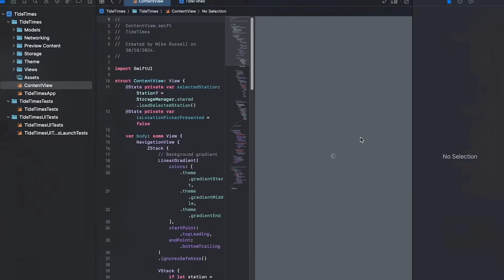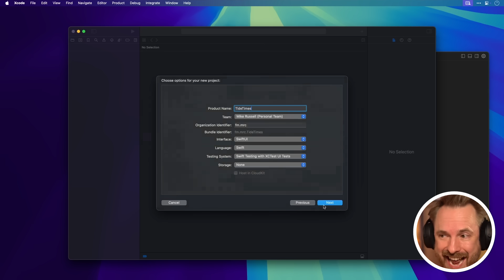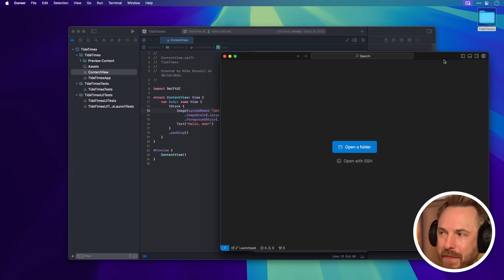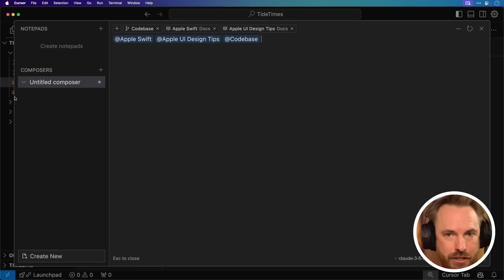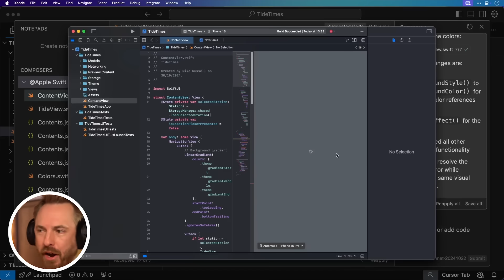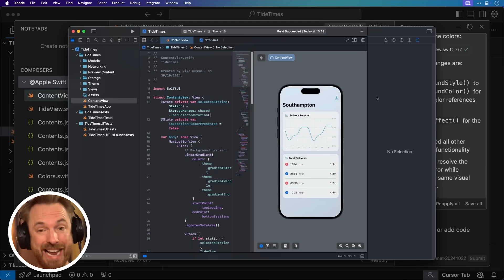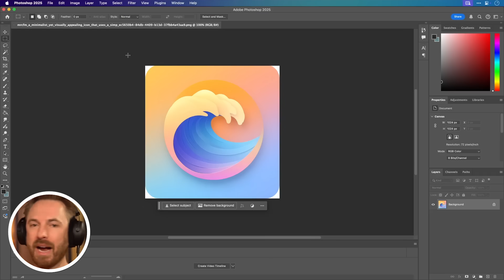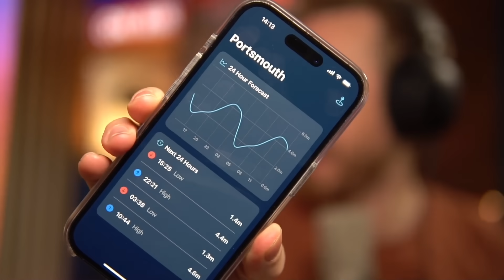I Made an iOS App in MINUTES with This AI Tool!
🚨 UPDATE (READ FIRST!) This video went viral but the technology has already made a massive leap! I've created a brand new follow up video showing how it's all done right on your iPhone. 📱

Want to learn AI TOOLS?
I created an iOS app in minutes using an AI tool, no coding required.

I started by setting up a new Xcode project for an iOS app. Then I used a tool called Cursor AI to automatically generate the app code for me, following Apple's best practices. Cursor was able to write all the code just by me describing the app I wanted to create - a Tide Times app that pulls in tide data and displays it in a nice visual format.

0:00 Setup: Get a Mac, Xcode, and Cursor AI
1:08 Create an Xcode project for an iOS app
3:02 Use Cursor AI to automatically generate Swift app code
5:24 Customize the app description for Cursor AI
7:05 Further refine the UI design using Cursor AI
9:00 Create an app icon using AI image generation tools
10:34 Add the icon to the Xcode project
11:10 Deploy the app to a real iPhone
12:12 Outro